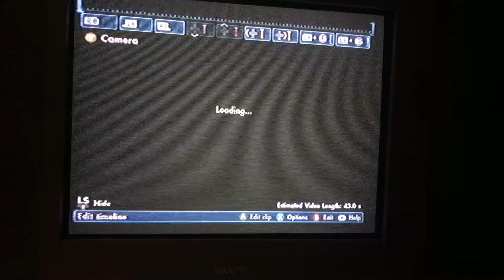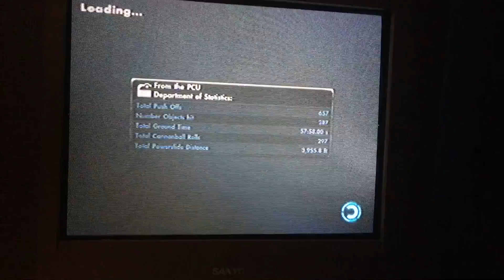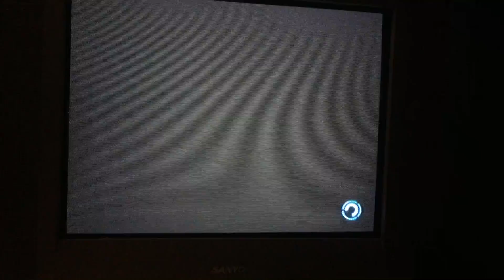Skate 3: Episode 8: Let's See If I Can Keep Posting Skate 3 Videos